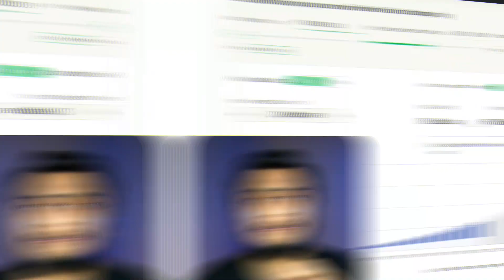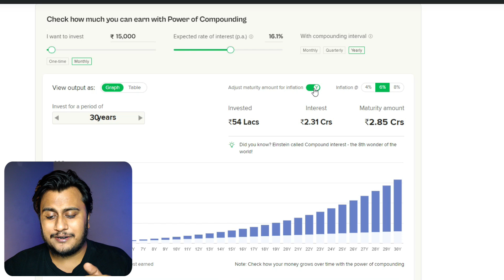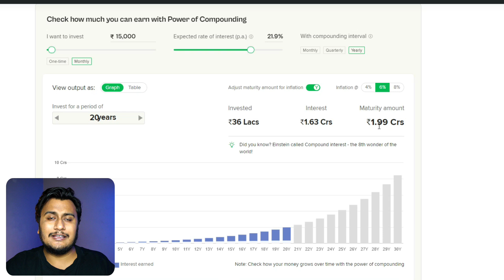Why rich people don't buy mutual funds - Mutual Fund Never Makes You Wealthy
apne humesha suna hoga ki mutual funds sahi hai lekin kabhi bhi apne mutual fund se kisi ko bahot bahot amir bante nahi dekha hoga or na hi koi rich insan mutual fund mai paise daalta hai to aaj janege ki kiya such mai mutual fund sahi hai humare liya ya nahi